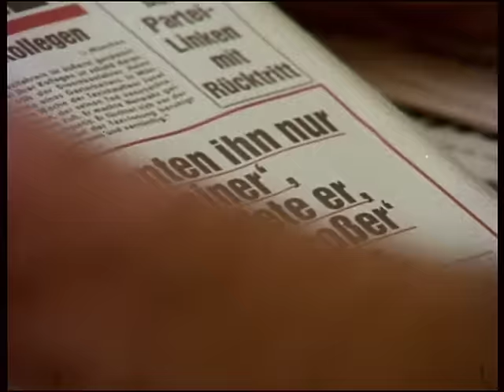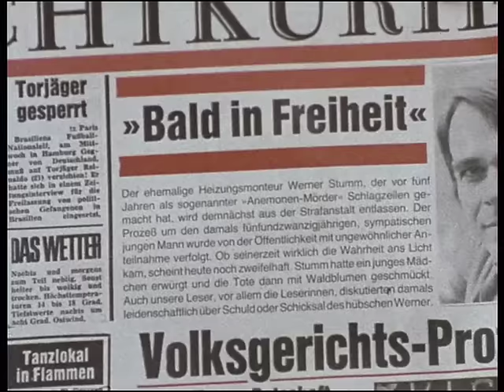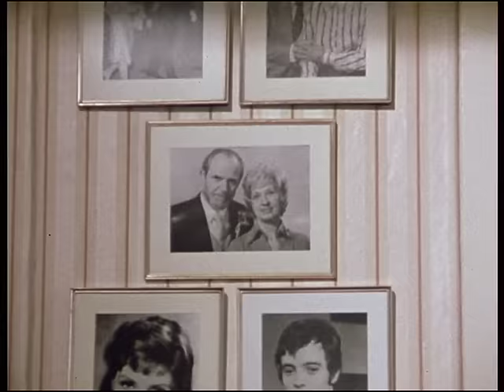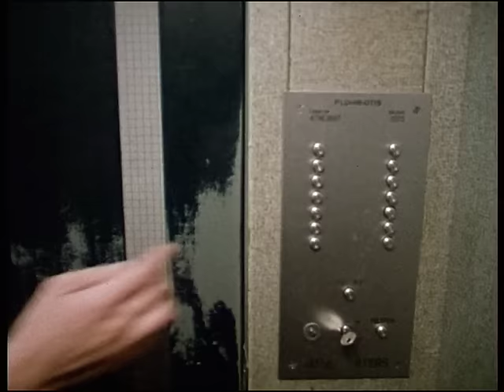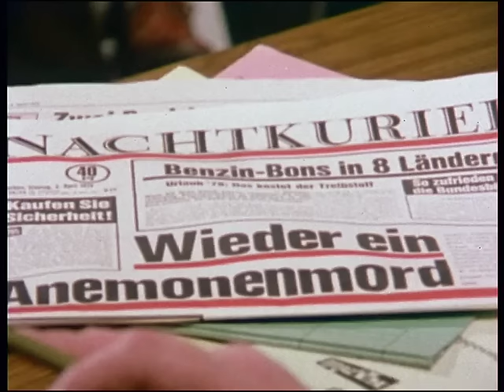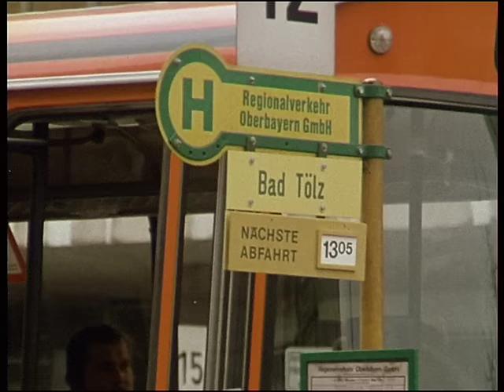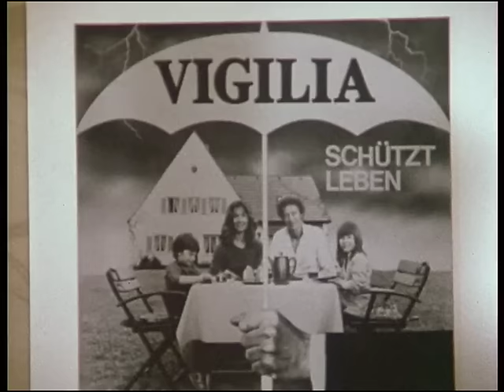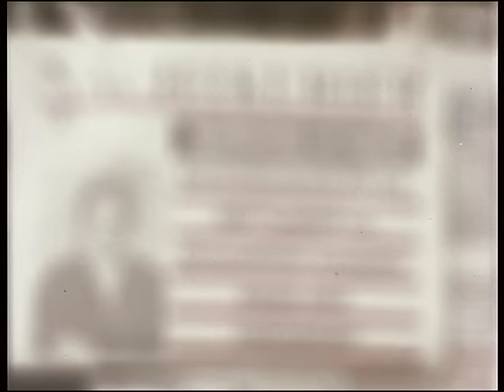Der Alte, Staffel 1 Folge 17: Die Sträflingsfrau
Während seiner Haft hat Werner, verurteilt als der "Anemonenmörder", die Gefangenenbetreuerin Hannelore Färber kennen- und liebengelernt; sie möchte ihn gegen alle Widerstände ihrer Familie heiraten. Während die beiden sich mühsam auf ihr neues Leben vorbereiten, werden sie von dem Reporter Klemm auf Schritt und Tritt verfolgt.